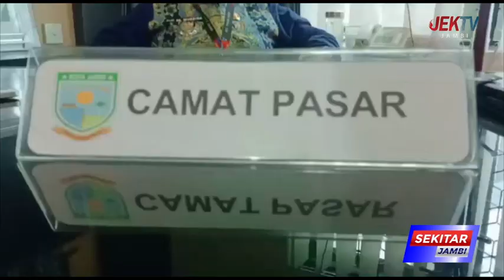KECAMATAN PASAR KOTA JAMBI TIDAK BUKA PASAR BEDUG SELAIN 3 TITIK DARI PEMKOT JAMBI